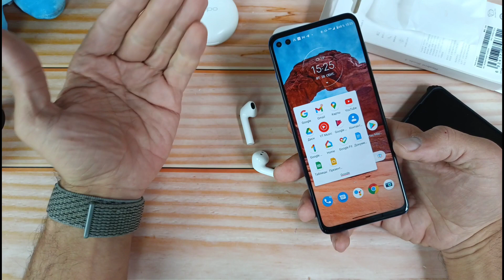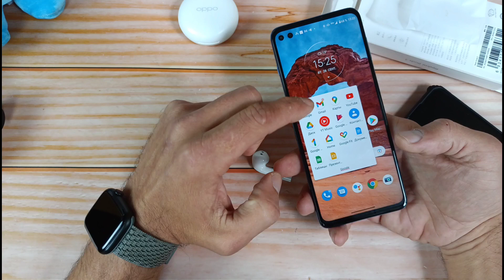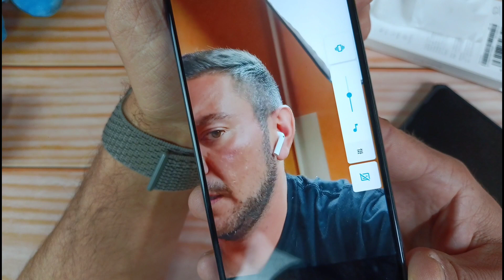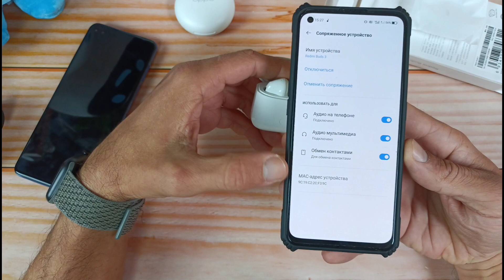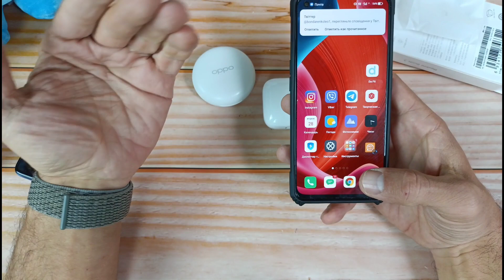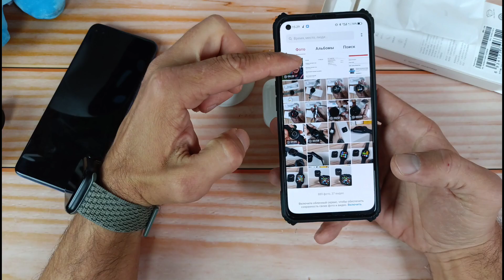Xiaomi Redmi Buds 3 Распаковка "убийц" Airpods🤣🤣🤣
КОПЛЮ НА КАМЕРУ:

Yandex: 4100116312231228